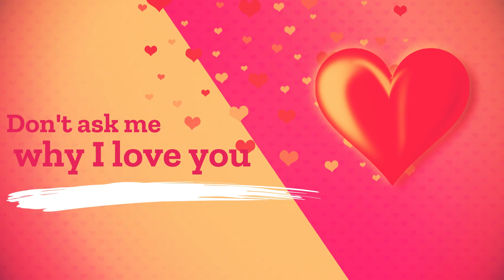Romantic Animated Love Story | Animated Love Greeting | Whatsapp Love Status Video